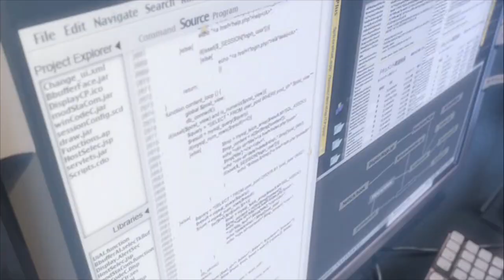Saitama [Copyright Free Vlog Music] | LOFI Music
Saitama [Copyright Free Vlog Music]

USAGE DETAILS : This beat is available for you to use and keep 100% profit on YouTube and SoundCloud
but please give me credit for the composition where possible (Prod. J).
Purchase a lease to distribute your music on Spotify and Apple Music.